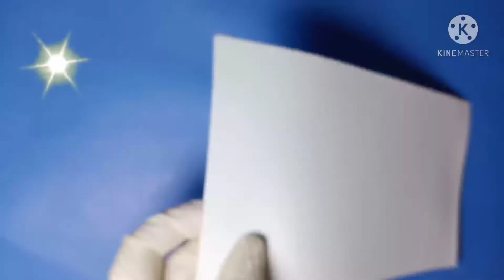شنطه مصغرة من الفوم.A bag of foamافكار للبنات من الفوم سهلة جدا من الفوم الجليتر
بوك ملون من الفوم الجليتر اللامع.فكرة للبنات من الفوم سهلة ورائعة .اصنعي من الفوم احلا الادوات استخدميها لك ولاطفالك.لن تملي من افكار الفوم
افكار للبنات
Hand_made_ss#
Arts#
Handmade#
بالطبع! هنا بعض الأفكار لإعادة تدوير الأشياء القديمة والنفايات:

1. إعادة استخدام الزجاجات البلاستيكية كأواني للنباتات أو كمصابيح زجاجية.

2. تحويل الملابس القديمة إلى قطع جديدة مثل حقائب يد أو وسائد.

3. استخدام علب العصائر الفارغة كحاويات لتخزين المستلزمات الصغيرة مثل الدبابيس أو المسامير.

4. إعادة التدوير الإبداعي للأثاث القديم عن طريق إعادة الدهان أو تغيير القماش.

5. تحويل الأطباق والصحون المكسورة إلى فنون يدوية مثل الموزاييك أو اللوحات الزخرفية.

6. استخدام الأكياس البلاستيكية القديمة لصنع سجاد صغير أو حقائب تسوق قابلة لإعادة الاستخدام.

7. تحويل الأقراص المدمجة/الدي في دي القديمة إلى حوامل للأكواب أو قواعد للزهور.

8. إعادة تدوير الورق القديم لاستخدامه في صنع بطاقات يدوية أو مذكرات.

9. تحويل العلب الفارغة من الطعام إلى أواني للزراعة المنزلية أو لتخزين الأدوات.

10. استخدام الأطباق البلاستيكية القديمة كمجاميع للأقلام والأدوات المكتبية.

هذه بعض الأفكار لبدء عملية إعادة التدوير وتحويل الأشياء القديمة والنفايات إلى مفيدة وجميلة. ابدأ بتنفيذ الأفكار التي تلائم اهتماماتك ومواردك المتاحة.

بالطبع! هنا بعض الأفكار الإضافية لإعادة تدوير الأشياء القديمة والنفايات:

11. تحويل العلب الفارغة من الزجاج أو البلاستيك إلى مصابيح يدوية أو شموع.

12. استخدام الأقمشة القديمة لصنع أغطية ووسائد جديدة أو إعادة تغطية الأثاث.

13. تحويل الأخشاب القديمة إلى أثاث جديد أو رفوف للتخزين.

14. استخدام الأنابيب والأجزاء القديمة لصنع مصابيح أو مزهريات فريدة.

15. تحويل الصناديق القديمة إلى رفوف للتخزين أو أثاث صغير.

16. استخدام الأغطية البلاستيكية القديمة لصنع حصائر للحديقة أو المخيمات.

17. إعادة تدوير العلب الفارغة من الطلاء أو الصناعات الكيميائية لاستخدامها في تخزين مواد أخرى.

18. تحويل قطع الأثاث القديمة إلى قطع فريدة ومبتكرة مثل طاولة القهوة المصنوعة من باب قديم.

19. استخدام الأطارات القديمة لصنع أثاث حديقة مثل أرائك أو أسرة للنباتات.

20. تحويل الألواح الخشبية القديمة إلى لوحات فنية أو لوحات إعلانية.

استمتع بتجربة إعادة التدوير واستخدام الخيال والإبداع لتحويل الأشياء القديمة إلى قطع فريدة ومفيدة في حياتك اليومية.

افكار اعادة تدوير الاشياء القديمة

الكرتون..الالاف من الكراتين نرميها بشكل يومي في القمامة ..ولا نستغلها في شي ما

لما لا نقم باعادة تدوير هذه الكراتين بتحويلها الي شي نستخدمه في حياتنا اليومية؟!

هناك افكار كثيرة ومتنوعه لاعادة تدوير الكرتون؛ مثل.. تحويل كرتونه صغيرة الي زينة رمضان او صندوق صغير لتنظيم المجوهرات او مقلمة لتنظيم الادوات المدرسية..وهناك من يقوم بصنع اشكال ورود من الكرتون المقوي وهناك افكار عديدة لا تعد ولا تحصي لاعادة تدوير الكرتون